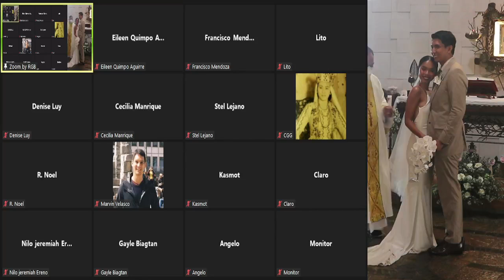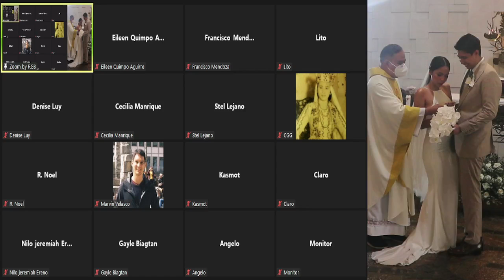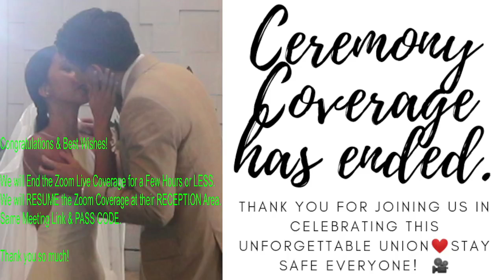Rein and Ella's Wedding Ceremony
Chapel on the Hill